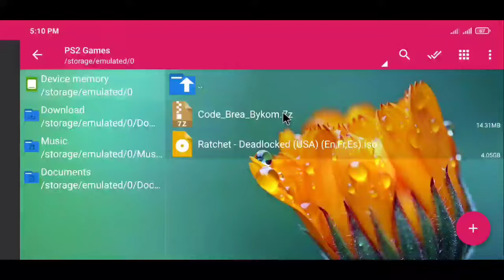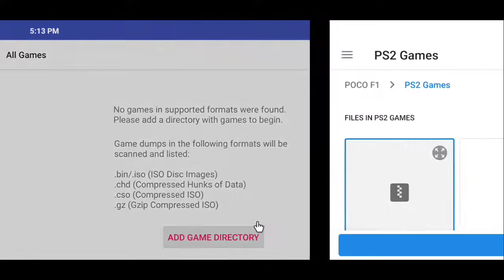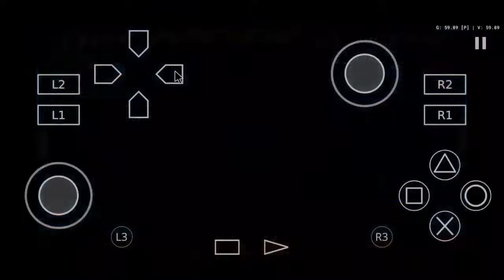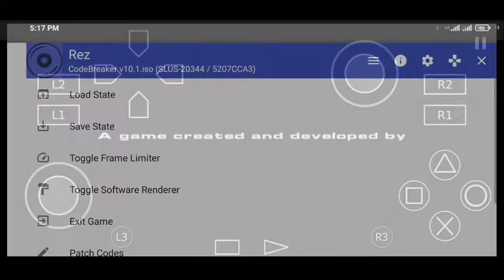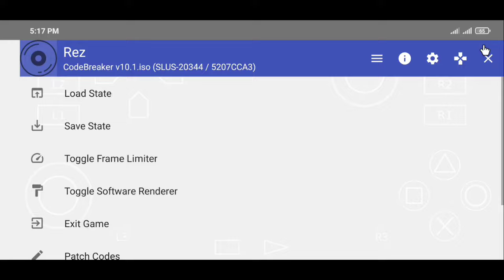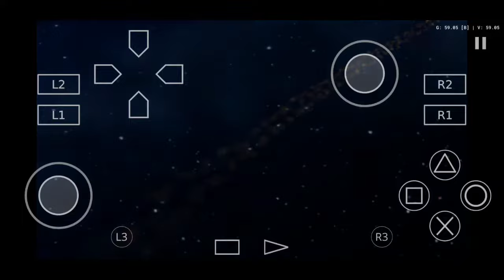How to use Code Breaker in AetherSX2 PS2 Emulator Android